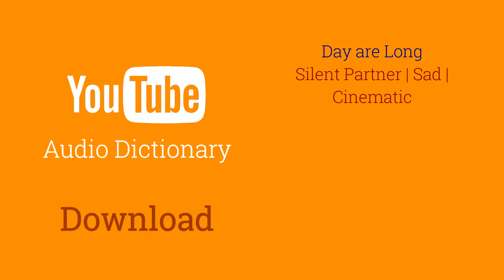YouTube Audio Dictionary | Free Music | Days Are Long - Silent Partner | Sad | Cinematic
Days Are Long by Silent Partner from YouTube Audio Dictionary | Web Basket

 Track Info:

Title: Days Are Long
Artist: Silent Partner
Genre: Cinematic
Mood: Sad